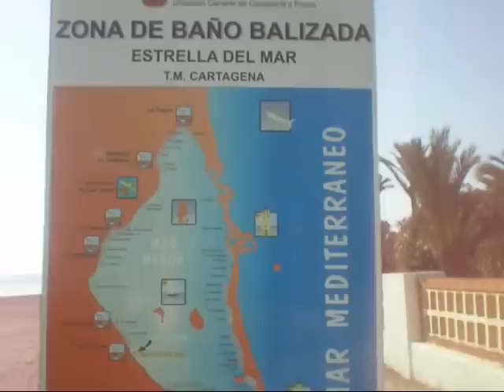Murcia,Spain 2009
Family Holiday in Murcia,Spain. We stayed in Los Urrutias.
Places we have been:El Algar,La Manga,Cartagena,Puerto de Mazzaron and Camping Totana.